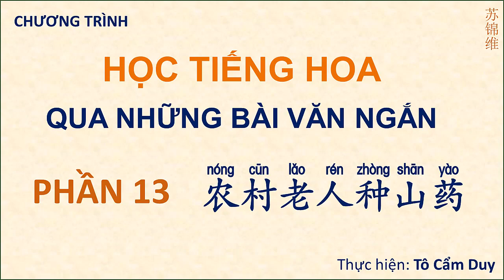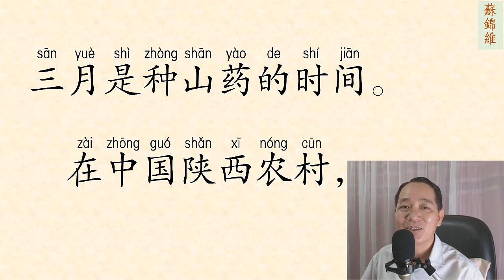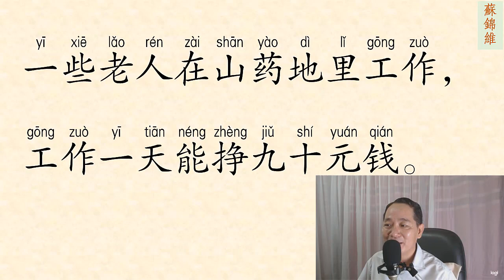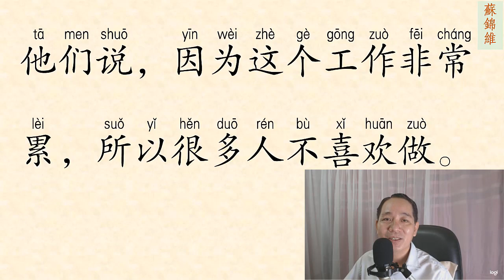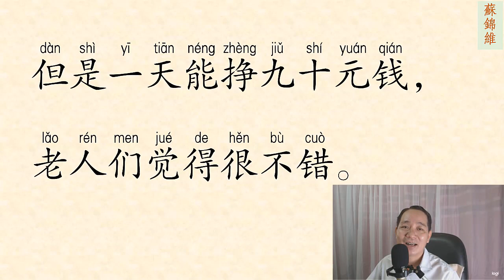ĐỌC BÀI VĂN NGẮN PHẦN 13